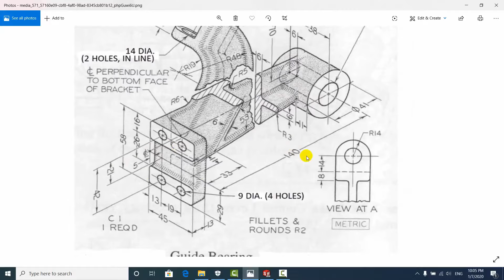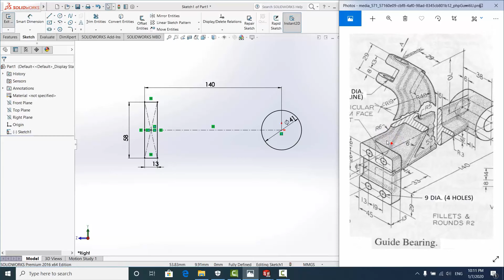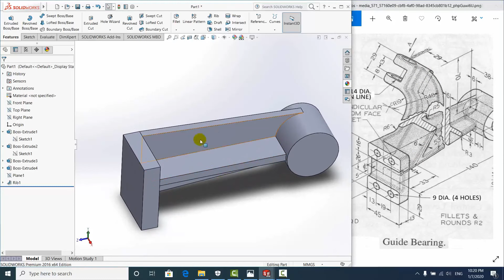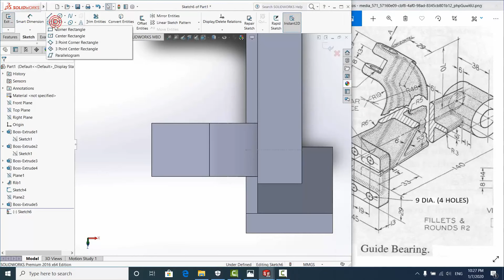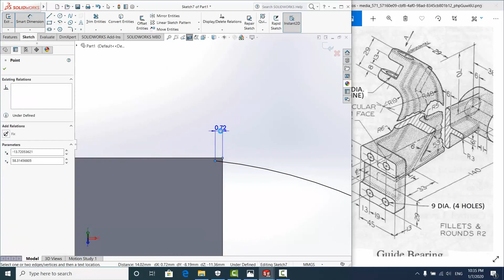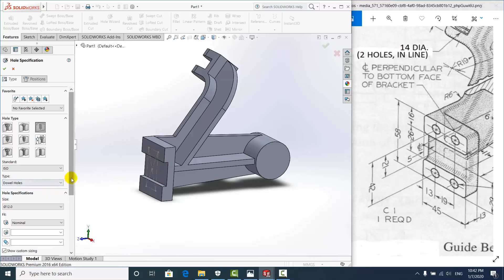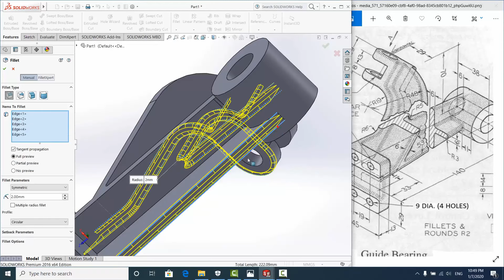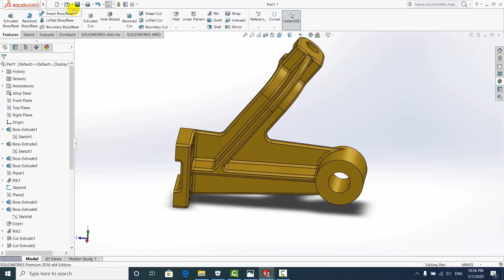Solidworks create basic modeling [Guide Bearing]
Solidworks create basic modeling [Guide Bearing] By Admin_Auy

ติดตามชมเราเพิ่มเติมได้ที่